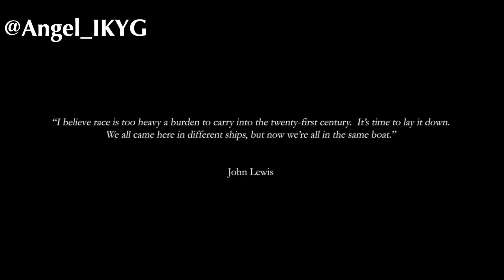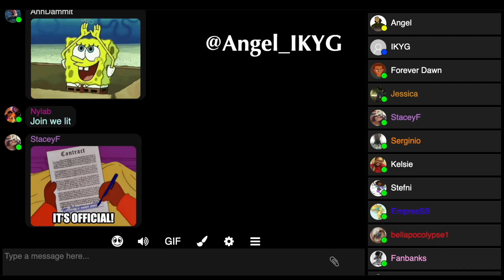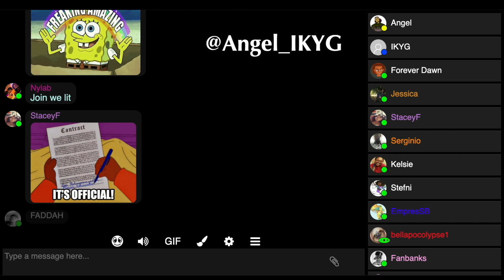The Black Inferiority Agenda